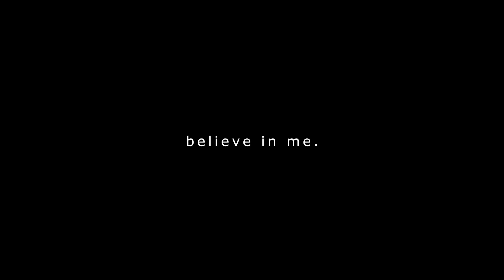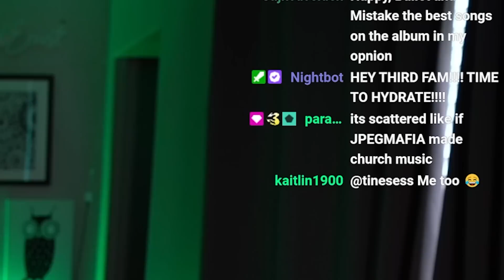BOP OR DROP??? NF 'PANDEMONIUM' FIRST REACTION!!